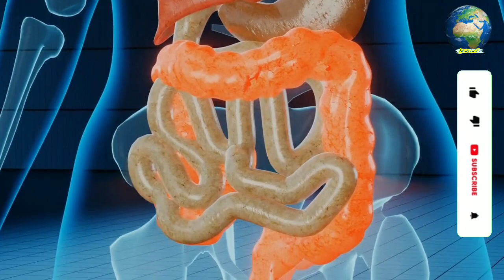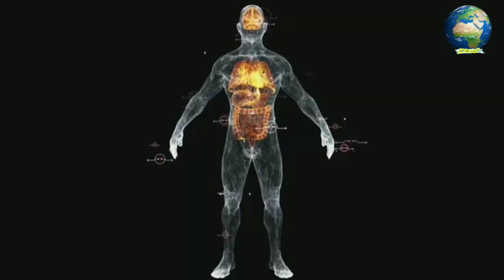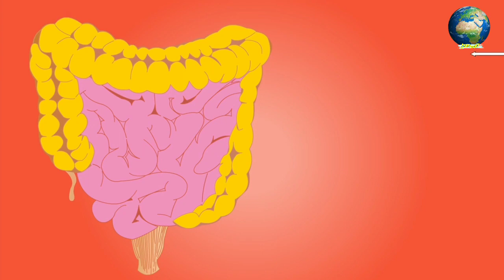فوائد الموز مذهلة جدا لجسم الإنسان أما عن وصفات الموز للبشرة و الشعر لا يتخيلها أحد _ تعرفوا عليها